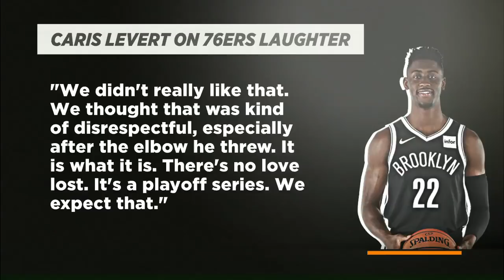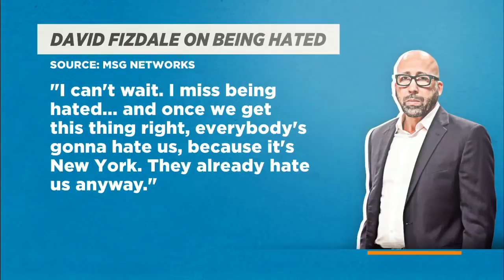Jared Dudley calls Ben Simmons 'average' in the half-court -- B.S. or Real Talk? | The Jump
Rachel Nichols, Brian Windhorst and Scottie Pippen play "B.S. or Real Talk," debating (0:05) Caris LeVert reacting to Joel Embiid and Ben Simmons laughing after Embiid elbowed Jarrett Allen in Game 2 of the Philadelphia 76ers vs. Brooklyn Nets first-round series in the 2019 NBA playoffs; (1:37) Jared Dudley calling Simmons "average" in the half-court; and (3:30) coach David Fizdale saying he wishes the New York Knicks get back to being hated soon.